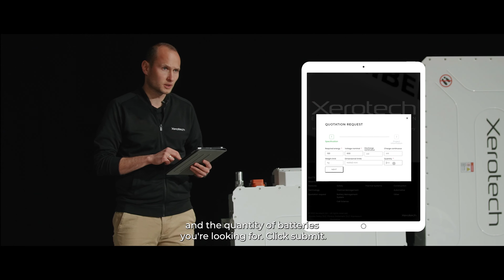Introducing Xerotech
Xerotech is a battery technology company that designs, engineers and produces battery packs for non-road mobile machinery. Typically with electrification, people think automotive but at Xerotech we focus on “everything else”, for example off road vehicles like those used in construction and mining. Electrification can be an expensive and complex undertaking for these industries but that’s where Xerotech comes in, with our configurable battery system solution.